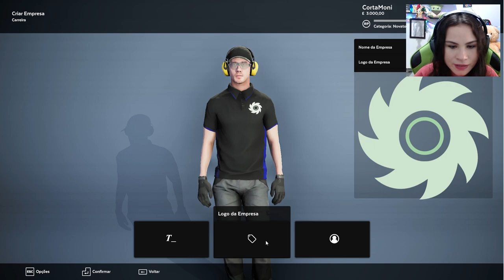SIMULADOR DE CORTAR GRAMA | Lawn Mowing Simulator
SIMULADOR DE CORTAR GRAMA | Lawn Mowing Simulator [TÁ GRÁTIS]
Esse é um tipo de jogo que jamais me imaginei jogando kkk, mas, aqui estamos, até porque de graça até injeção na testa. Lawn Mowing Simulator, é um jogo onde você basicamente corta gramados. Mas, nem tudo é tão simples como imaginei que seria e tive que suar já no primeiro gramado. Acho que sou a pior cortadora de grama do mundo hahahaha.